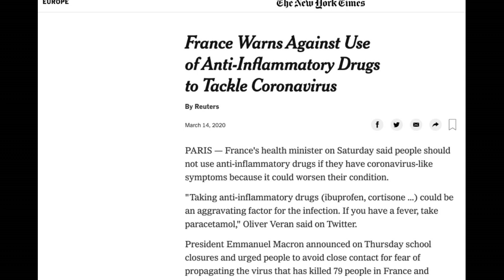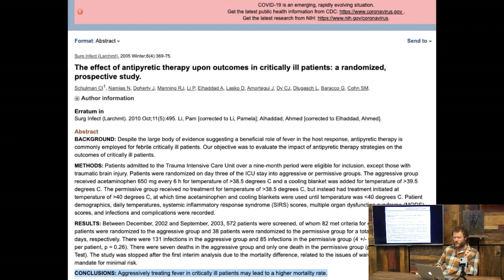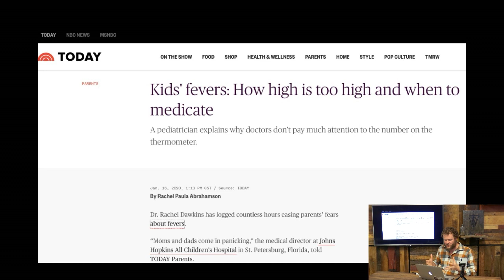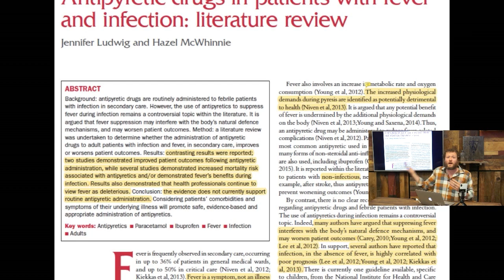Don't Fear The Fever! Fever Reduction During Infections Leads to Higher Death Rates!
People, especially parents deserve the truth about the survival benefits of fever. Human and animal trials show time and time again that fevers are GOOD for us and if we lower a fever it can increase mortality!

Even the latest research shows that most medical doctors were not educated on the benefits of fever and believed, wrongly, that fevers were harmful. Their ill advice can actually be deadly, so I pray more people will learn the truth about fevers to make informed decisions themselves and their families!

Elderberry, Cytokine Storm, and Fever

Elderberry VS Tamiflu Pop Quiz!

RANT On Flu Vaccines, Tamiflu, Tylenol & Reducing Fevers.

It is not meant to treat, diagnose, or cure any medical condition. We must legally advise you to seek the assistance of a trusted health professional before making any changes to your health regime.